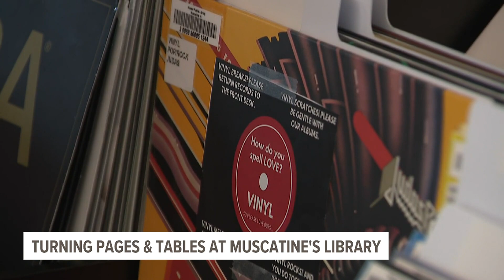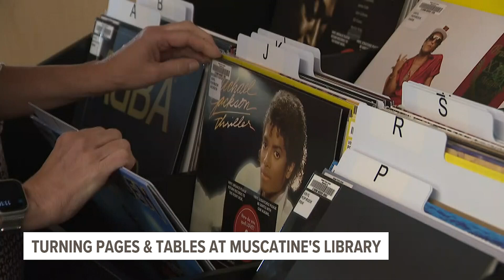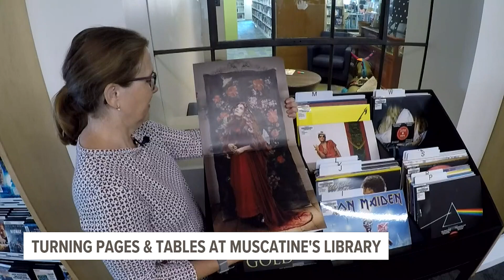Musser Public Library offering vinyl records and record players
The records and players are available for two-week checkouts.